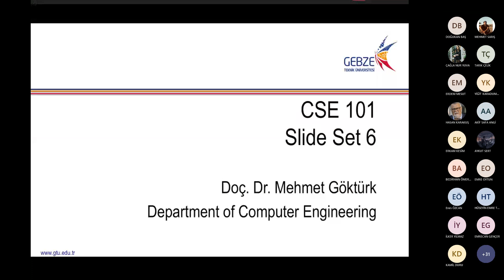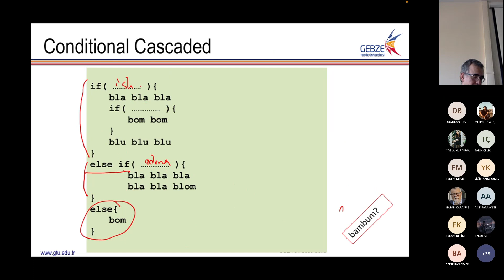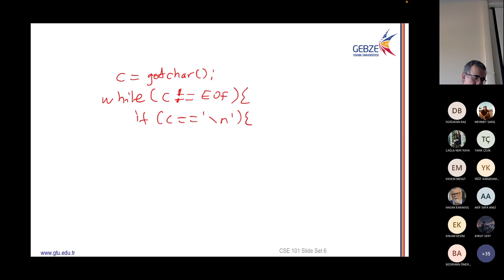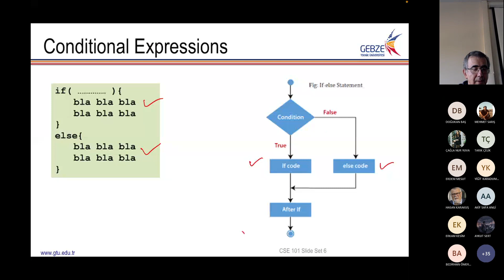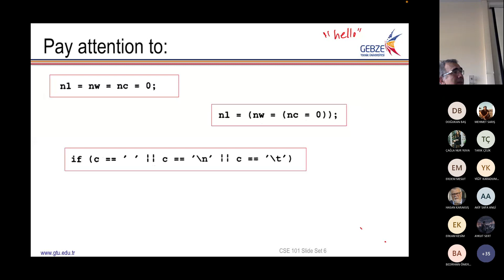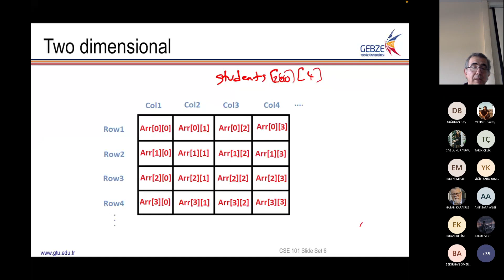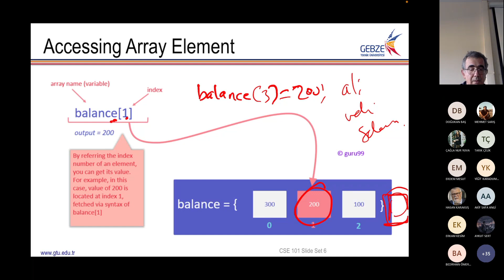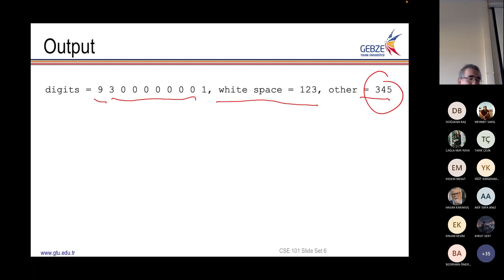CSE 101 - Lecture 10 - Introduction to Computer Engineering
Programming Constructs in C conditional statements, arrays, variables, assignments and  more. Examples from Kernighan &Ritchie book.